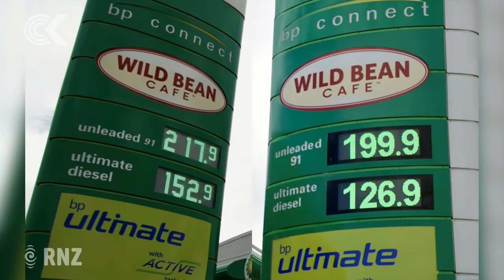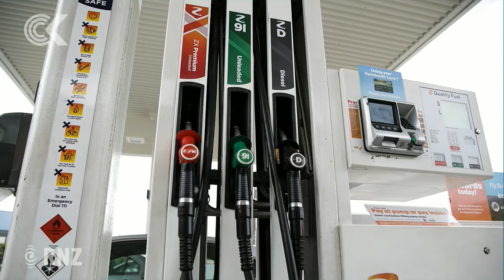Concerns non Aucklanders could pay for city’s fuel tax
A string of lobby groups has warned a parliamentary select committee there's no way of being sure that oil companies won't spread Auckland's regional fuel tax across the rest of the country.